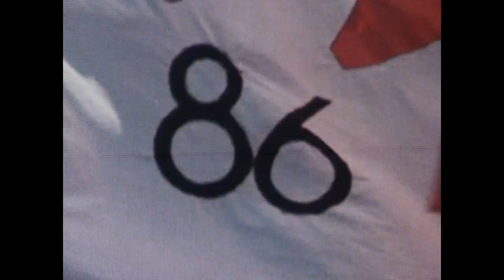Tu futuro - Jorge Valdano (corto documental)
"Yo no miro para atrás soy algo alérgico a la nostalgia. Para mí, la vida está adelante, es lo único que interesa" (Jorge Valdano).

__ Curso: El fin de la carrera del deportista profesional
Destinado a atletas en plena actividad profesional, atletas que están próximos/as retirarse y atletas retirados/as, cuya finalidad es emprender la transformación profesional.

Este curso te permitirá identificar las fortalezas que contribuyeron a tu éxito como atleta y sacar provecho de tus habilidades y talentos. El objetivo es guiarte a través de esta transición y ayudarte a construir un plan de acción brindándote las herramientas y técnicas necesarias para asegurar tu éxito más allá de tu rol como deportista profesional.

__ Acerca de Jorge Valdano
Ha sido un jugador de Elite y Campeón del Mundo en México 86. Director Técnico y Director Deportivo del Real Madrid, Director General de la Escuela de Estudios Uni del Real Madrid. En 2017 la FIFA lo ha incluido en el Salón de la Fama.Su pasión por la lectura y su constante aprendizaje le permitieron desarrollarse en otras áreas del deporte, siendo el primer jugador de fútbol en transformarse en columnista y comentarista de medios prestigiosos.

Oxygen es una plataforma de educación deportiva online. Nuestra oferta está compuesta por contenidos académicos de alto valor y calidad, elaborados junto a personalidades y organizaciones líderes en el mundo del deporte.
Nuestro objetivo es proporcionar a nuestros estudiantes conocimientos, habilidades y títulos que puedan ser aprovechados profesionalmente dentro y fuera del terreno de juego.